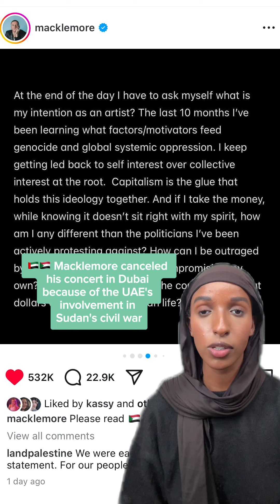Here’s What Happened Around The World In Aug 2024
Here’s what happened around the world in August 2024.

After banning its young progressive main opposition leader from politics for 10 years, Thailand got its youngest woman prime minister whose father and aunt were both former prime ministers.

Far-right riots erupted across the UK after three girls were killed in a stabbing attack that was falsely blamed on a Muslim migrant.

The Olympics ended, bringing some heartwarming moments like Algerian boxer Imane Khelif and Taiwanese boxer Lin Yu-ting both rising above hateful attacks about their gender and winning gold medals.

2. This Cameroonian boxer making history as the first refugee athlete to ever win an Olympic medal.

But there were still some controversies such as banners and signs showing "Taiwan" being confiscated.

and this Afghan refugee breakdancer, being disqualified because she wore a "Free Afghan Women" cape.

Now the Paralympics have begun, and this Afghan woman Taekwondo athlete has also made history as the first refugee to ever win a medal at the Paralympics.

Meanwhile, hundreds of school girls and women in South Korea are having their photos edited into deepfake pornography and shared into Telegram chatrooms with thousands of male users.

Hundreds of thousands of Indonesians blocked the parliament's attempt to erode democracy and allow outgoing president Joko Widodo to establish a political dynasty by sharing this blue picture to draw attention to the issue and holding mass protests.

Bangladesh students holding mass protests also forced the prime minister to resign over a controversial law to limit government job opportunities.

In India, this woman trainee doctor was raped and murdered and people demanded justice.

This Iranian woman was shot and paralyzed by the police for allegedly violating Iran’s mandatory hijab law.

The Taliban has now banned women from showing their faces or speaking aloud in public in Afghanistan.

Hong Kong found these two pro-democracy journalists guilty of “sedition” or rebelling against the government in another attack on press freedom.

Macklemore canceled his concert in Dubai because of the UAE's involvement in Sudan's civil war.

Meanwhile, K-Pop Group NCT's Taeil has quit the boy band after he was accused of being involved in a sex crime case.

And finally, a marketing student has made history as the first deaf woman to be crowned Miss South Africa.